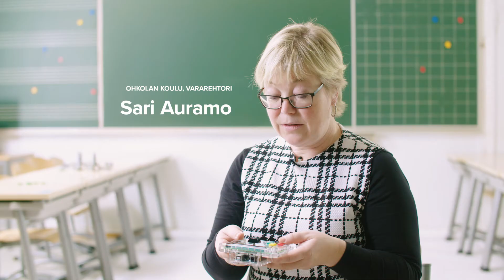Robbo Code Your Imagination in Finnish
: Lab is a very easy robot to enter the world of technology.
Robot kit is a comprehensive robot construction kit with five simple magnetic-mount sensors and led light

: Fun online learning for children of ages 8–15 from anywhere in the world
: Start a robotics club. Join the franchise of ROBBO robotics classes and make money on what you love!